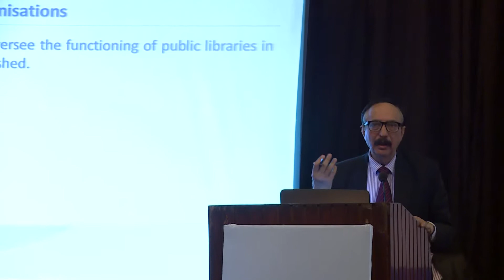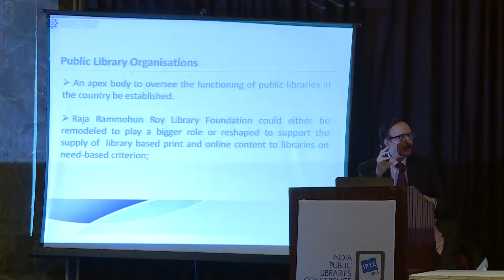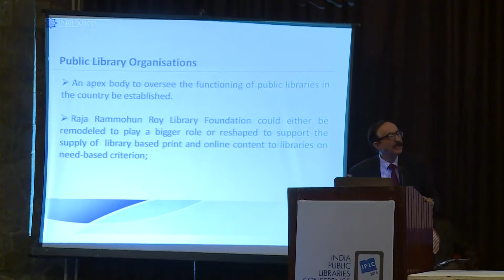Session 10 : Part 1 : IPLC 2015